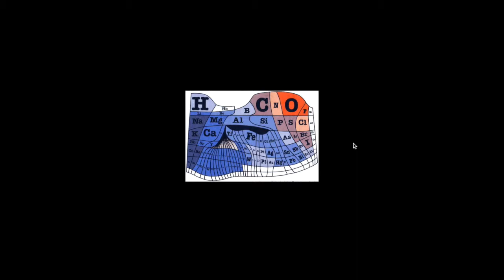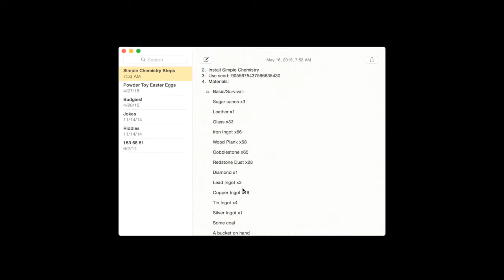Simple Chemistry #2 - Make a Chemistry Lab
This is the second episode of the Simple Chemistry series. If you haven't seen episode one, check it out. In this episode, I explain how to build a functional lab in survival MC. You can also do this in creative, of course, but I show a more advanced lab in episode 3.

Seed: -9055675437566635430